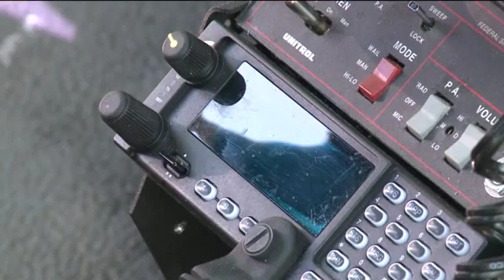An in-depth look into Milwaukee Police Chief Ed Flynn\'s ten